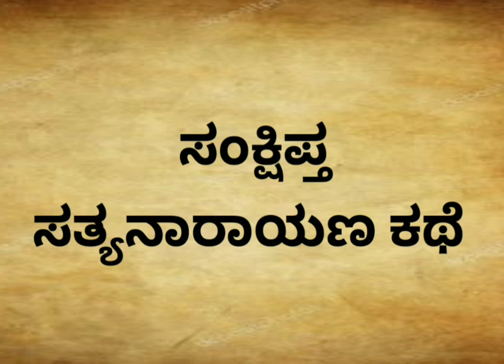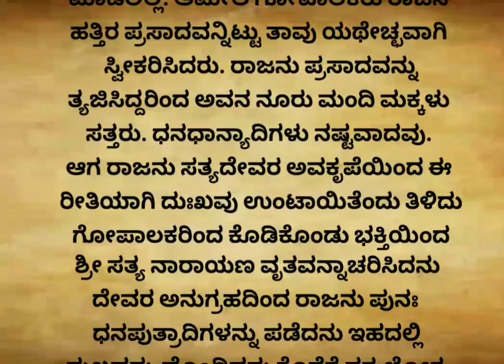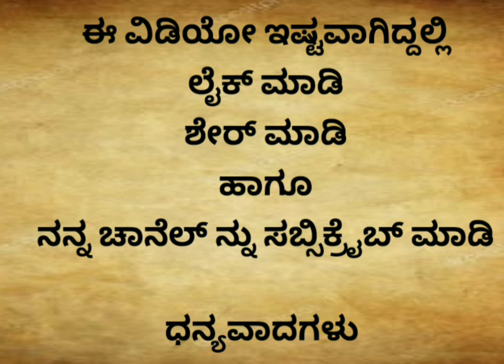ಸಂಕ್ಷಿಪ್ತ ಶ್ರೀ ಸತ್ಯನಾರಾಯಣ ವೃತ ಕಥೆ